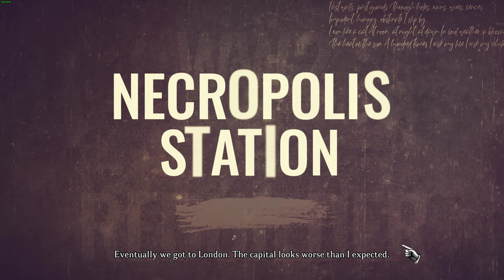WW2 Rebuilder (Deutsch) (Karte 3) (nur Gameplay, kein Kommentar)